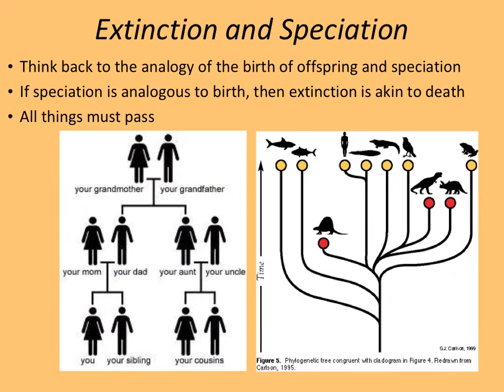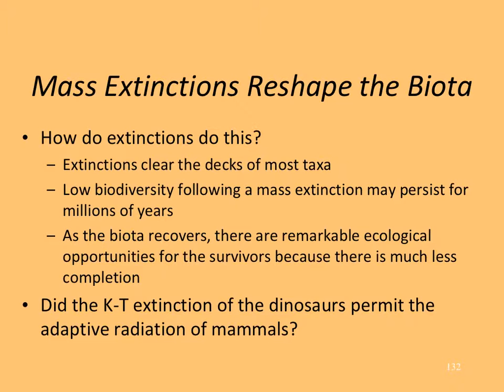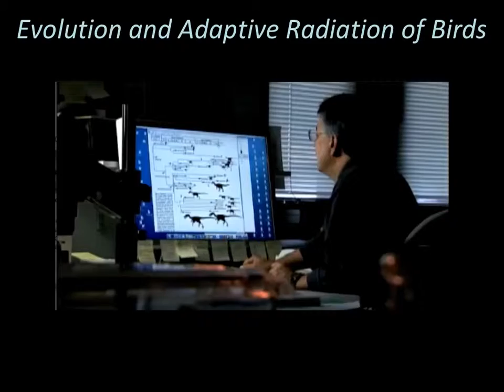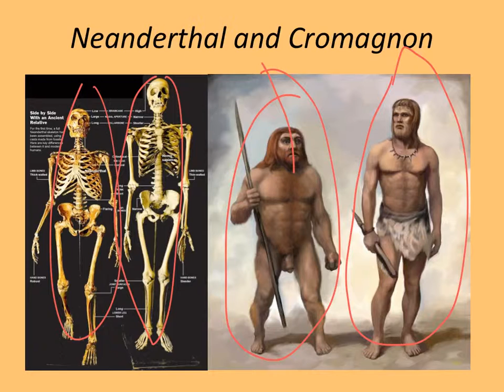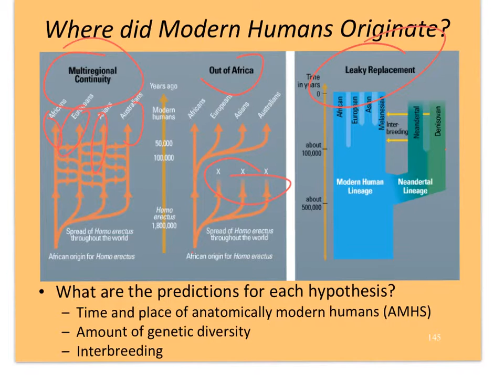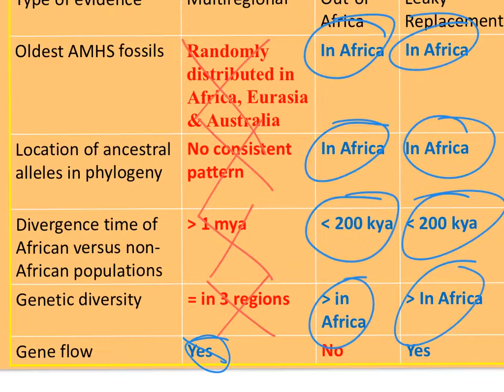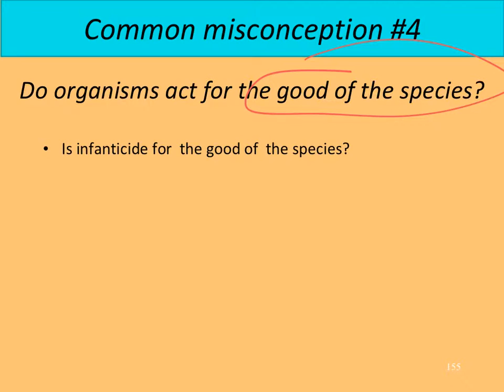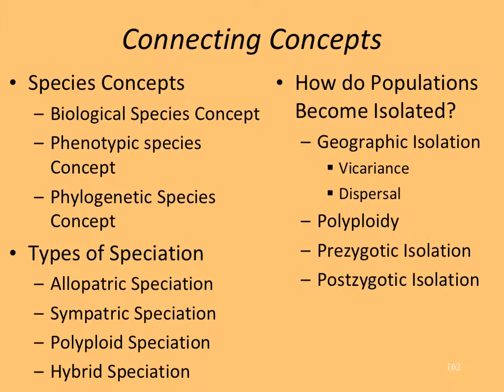Biol 100-07 FA15 Evolution 4e